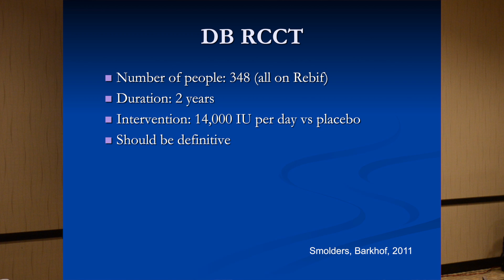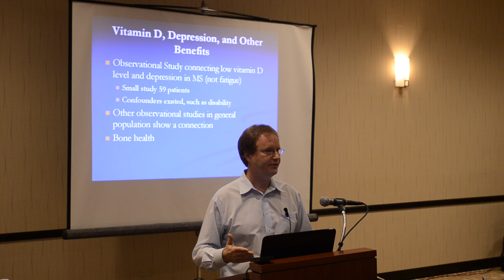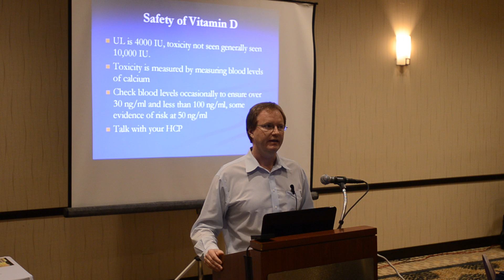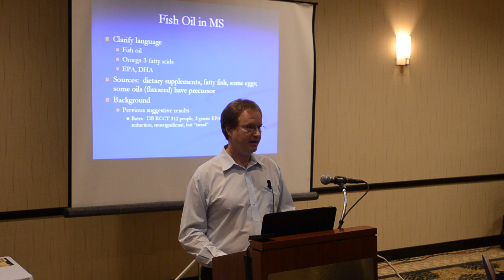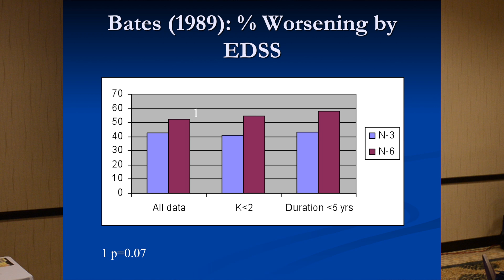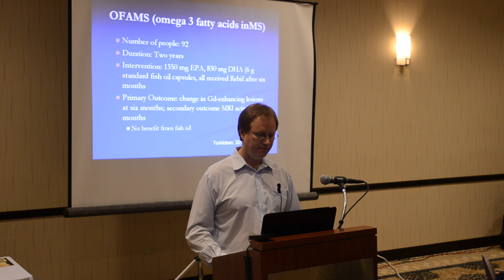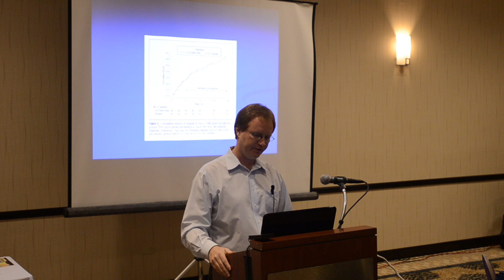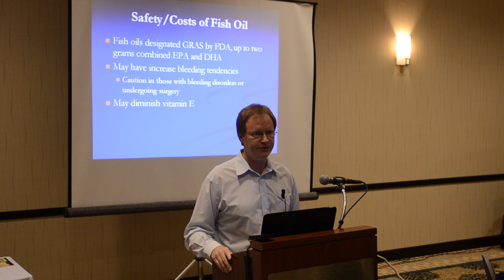Diet, Supplements, Vitamin D and Multiple Sclerosis Part 3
Tom Stewart, PA, JD, MS, Program Director at the Rocky Mountain Multiple Sclerosis Center (RMMSC), explores the impact of nutrition and vitamins on managing multiple sclerosis.